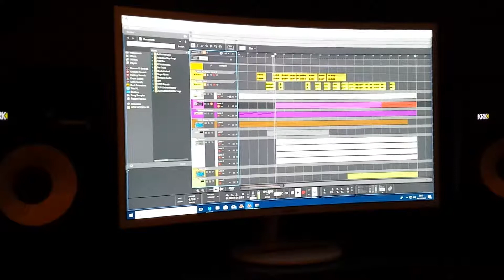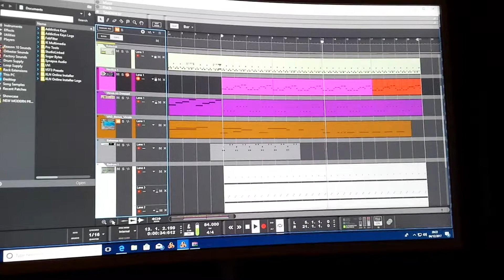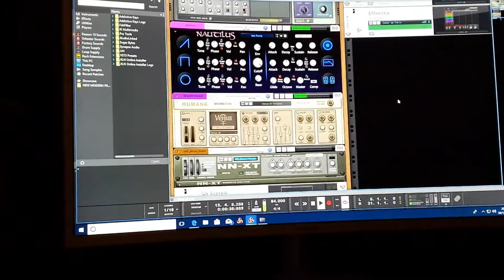Reason 10 ragga muffin reggae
Reason 10 ragga